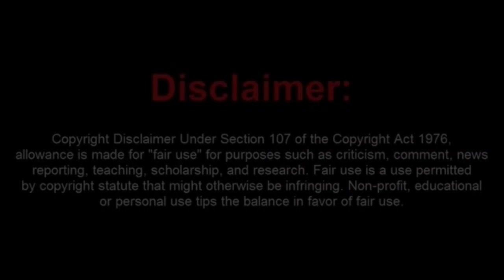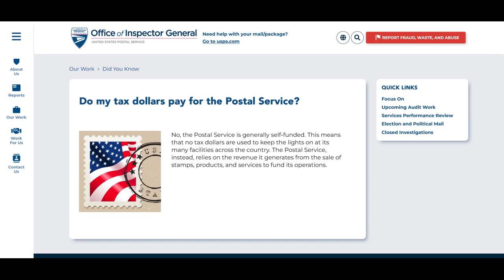Frauditor JC News Now Tries To File Complaints but the Postmaster Rejects Him.